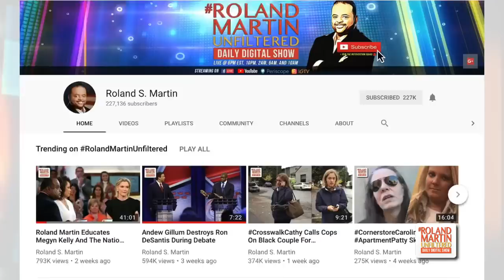Bend Toward Justice: @AndrewGillum in conversation with @TiffanyDCross, co-founder of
12.19.18 RolandMartinUnfiltered: Desmond Meade, president, Florida Rights Restoration Coalition, in conversation with Judith Browne Dianis, executive director, Advancement Project.

On December 4, 2018, The Leadership Conference on Civil and Human Rights held a day-long Bend Toward Justice conference with hundreds of national and local activists and leaders.